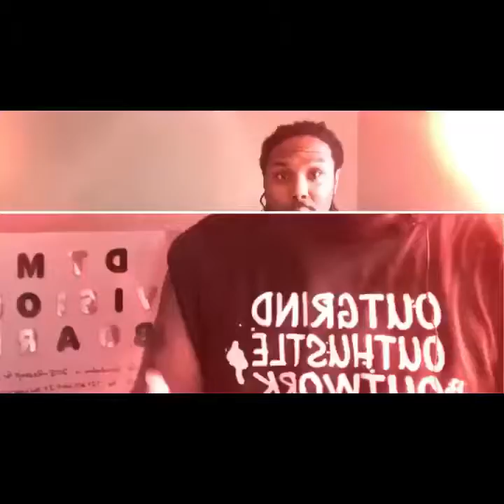First I am, Then I do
In this episode of motivational Monday DTM discuss how important it is to view what you do as important because how you view what you do will affect how you do what you do.